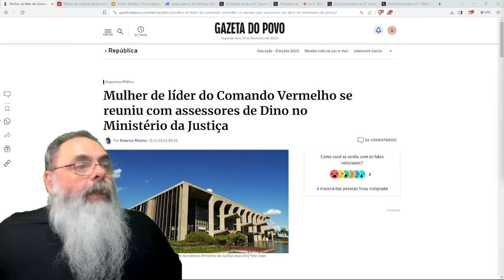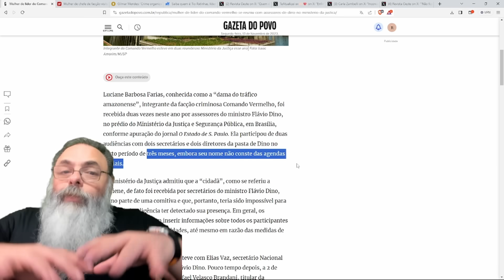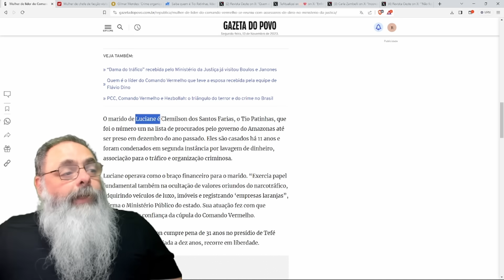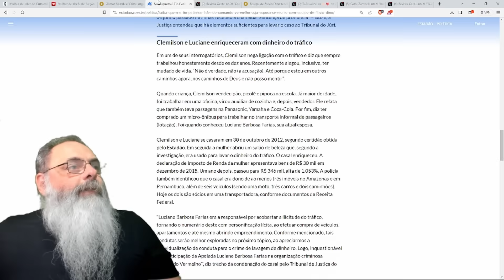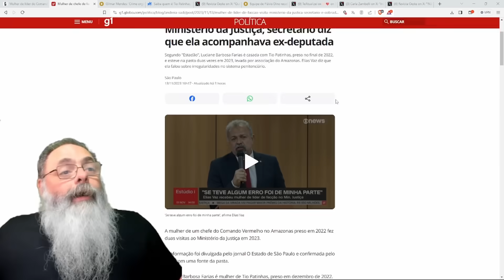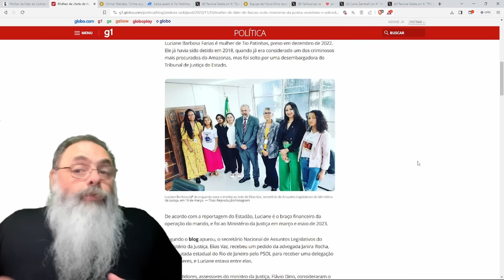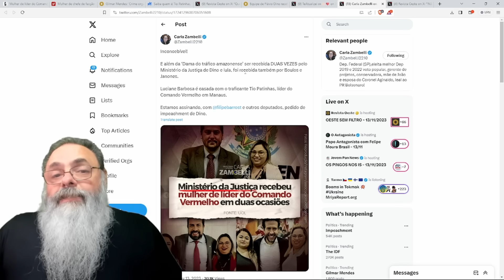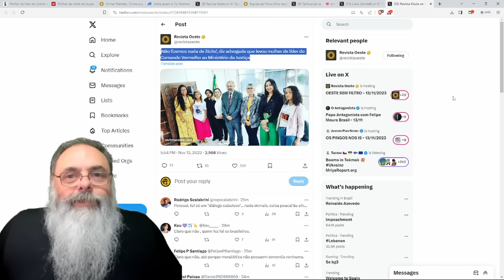DAMA do TRÁFICO no AMAZONAS era HABITUALMENTE vista com PETISTAS e no MINISTÉRIO de JUSTIÇA de DINO